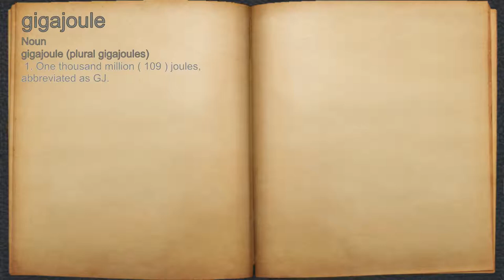What does gigajoule mean?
A spoken definition of gigajoule.

Intro Sound:
Typewriter - Tamskp